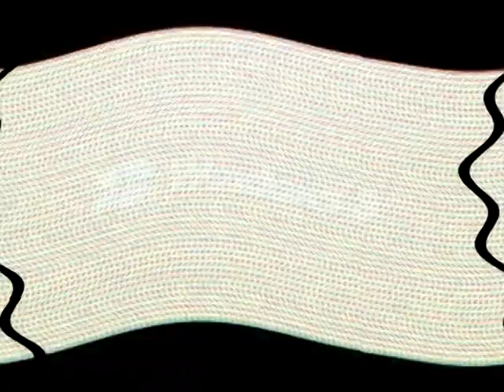Klasky Csupo Effects 3014 in VideoUp V700